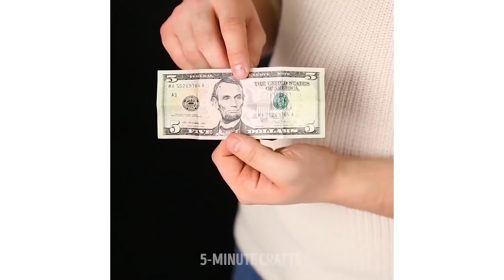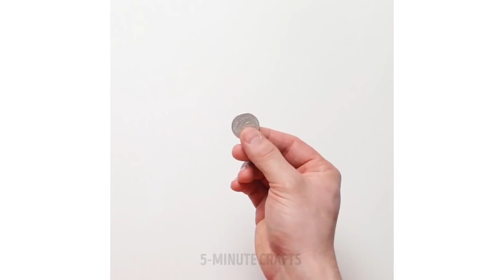21 EINFACHE ZAUBERTRICKS, DIE JEDER NACHMACHEN KANN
Man sagt, dass wahre Zauberer niemals ihre Tricks verraten. Doch wenn du trotzdem deine Freunde und Familie mit magischen Vorführungen beeindrucken willst - dann ist dieses Video genau das Richtige! Wir zeigen dir faszinierende Zaubertricks, die du einfach zuhause nachmachen kannst, um alle um dich herum zu beeindrucken.

Offizieller Kanal